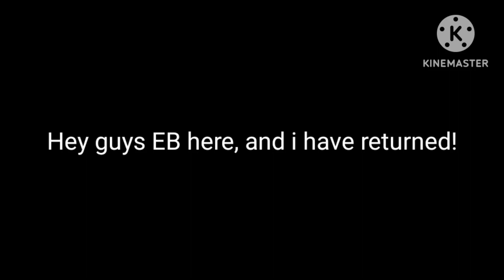I'm back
I reuploaded this because there's a mistake.